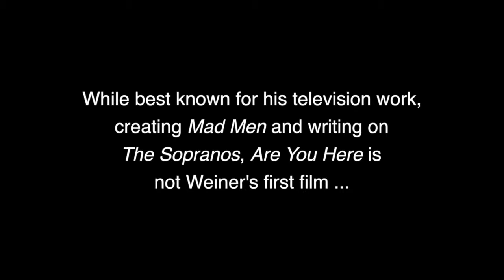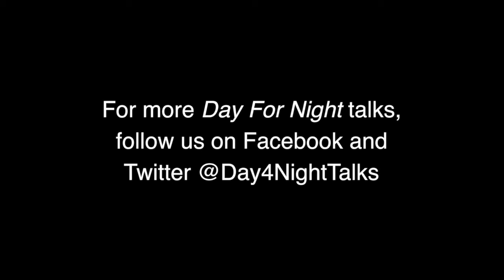Matthew Weiner talks about ARE YOU HERE